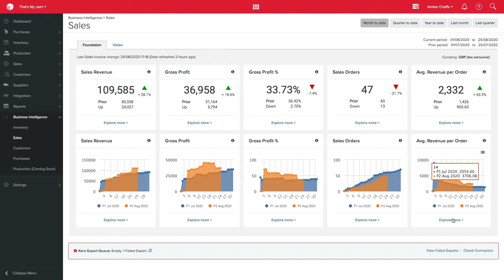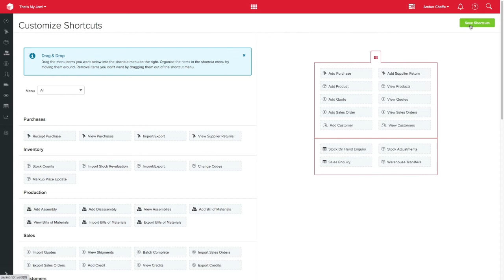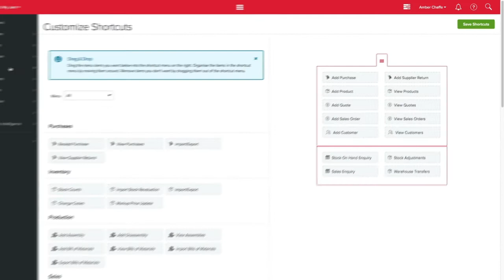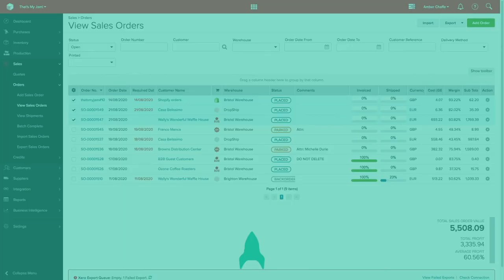Using The Main Unleashed Dashboard | Unleashed Inventory Management Training Academy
Knowing your way around Unleashed can save you time and help you make the most out of your Unleashed experience. From the Dashboard, you can view your KPIs, transactions, inventory stock and more at a glance; get to your favourite modules quickly by customising the shortcut screen. Find out more tips to unlock the power of Unleashed!